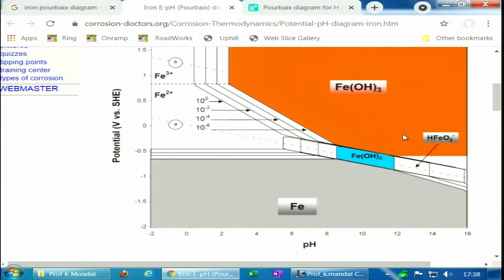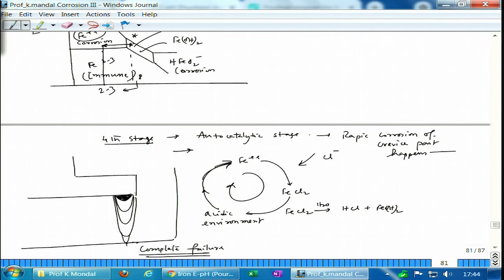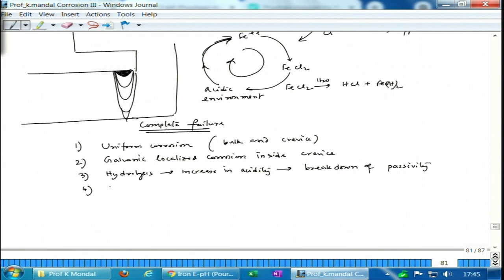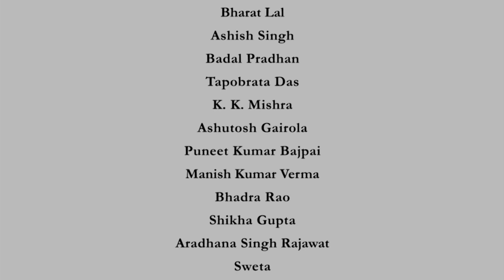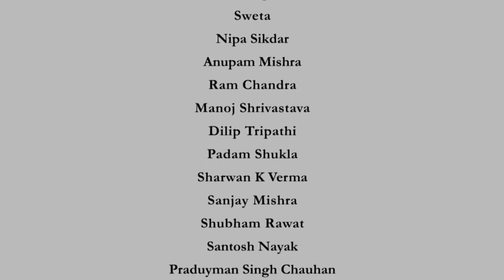Crevice corrosion: Mechanism and Various stages